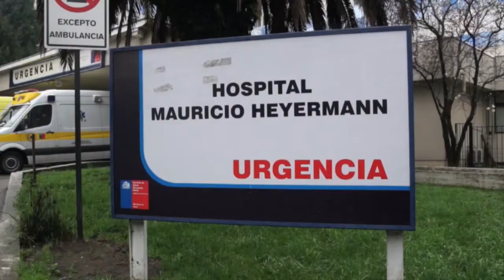noticias 19 de marzo 2020